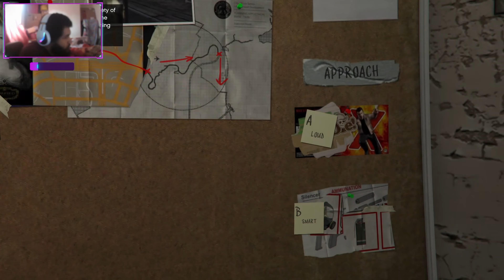Grand Theft Auto: V | Playthrough Part 7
Today's Video we will be playing GTA 5!